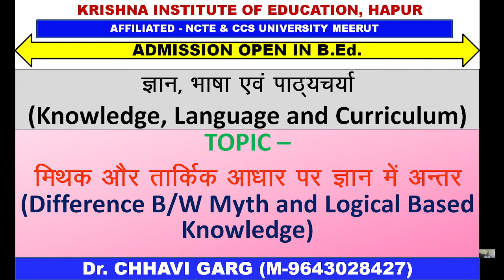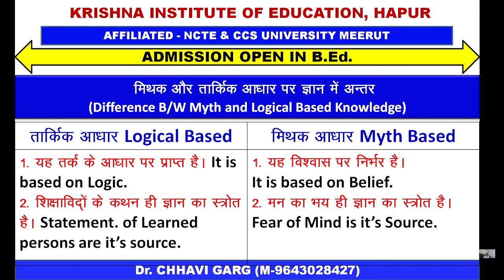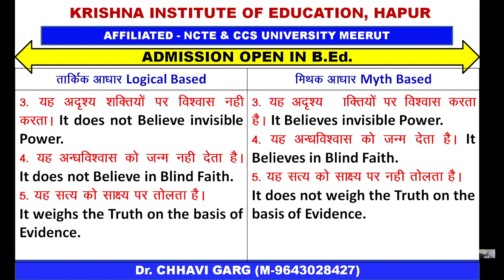KNOWLEDGE , LANGUAGE AND CURRICULUM - DIFFERENCE B/W MYTH AND LOGICAL BASED KNOWLEDGE / B.Ed.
BY Dr. CHHAVI GARG
KRISHNA INSTITUTE OF EDUCATION
KNOWLEDGE , LANGUAGE AND CURRICULUM -  DIFFERENCE B/W MYTH AND LOGICAL BASED KNOWLEDGE  / B.Ed. / D.El.Ed. / TET / REET / CCSU MRT